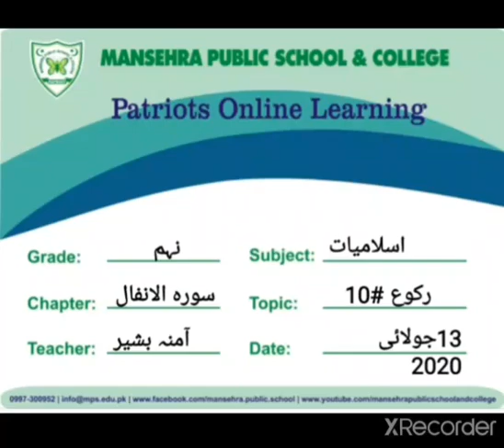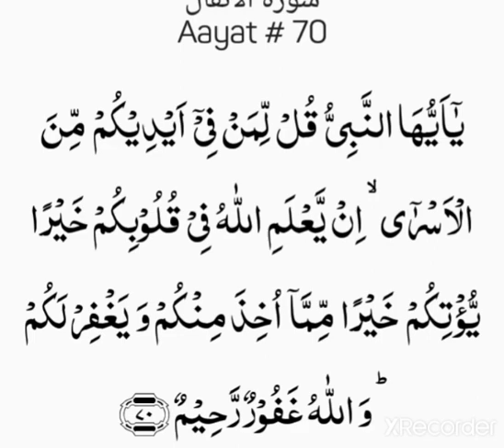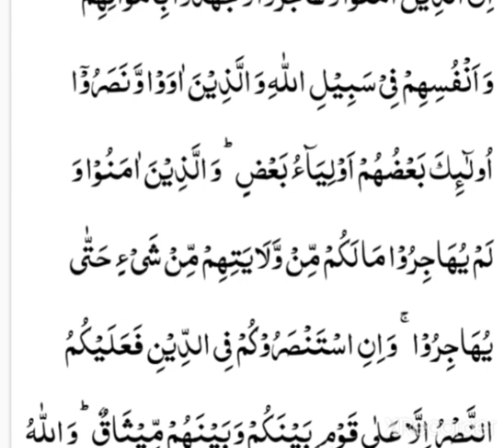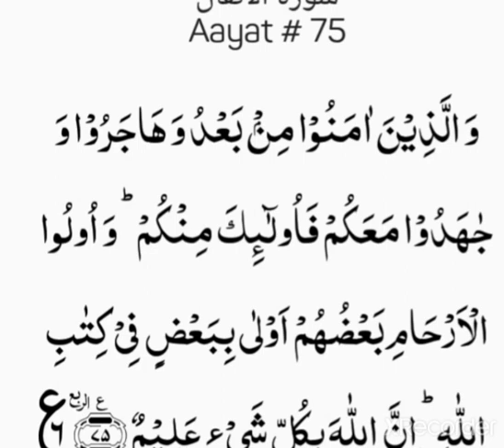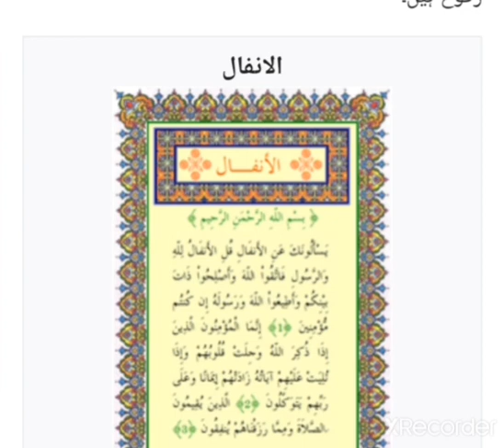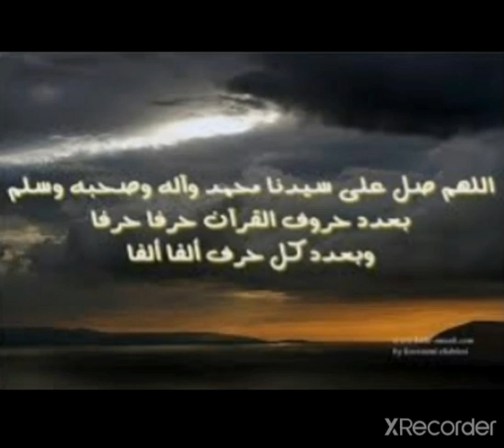Grade 9 | Islamiyat | Unit: Suraah Anfaal | Topic : Ruku No 10